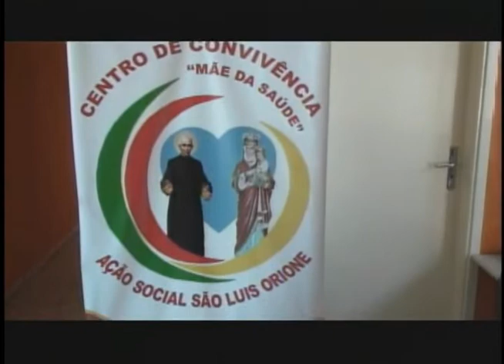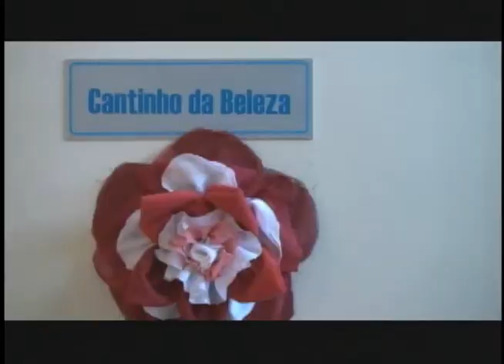Ação Imediata 03/09/13 (4ºBloco)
Rio Claro está com inscrições aberta para aulas de música de graça. Saiba como participar.
Confira ainda um trabalho destinado à pessoas da terceira idade realizado pela Paróquia Nossa Senhora da Saúde.